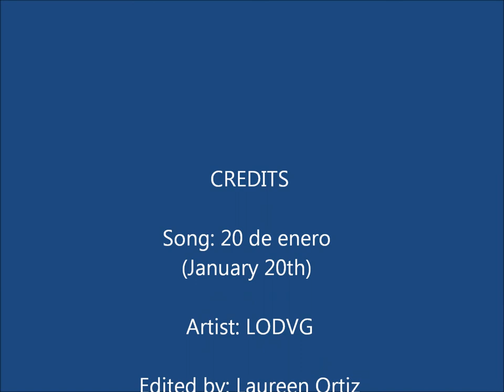Kim Jeong Hoon's Childhood photos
Happy 34th birthday dear prince!! ^_^
(2014)
Song: 20 de enero
Artist: La oreja de Van Gogh
Photos: From different sources